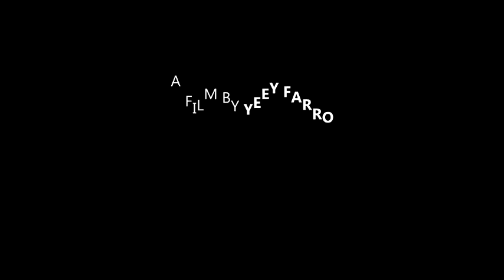FAMILY OUTING - WE ARE RAWKS [2015]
A trip to ipoh for local festival, Tempatan Fest. Unplanning event to prehistorical place "Kellie's Castle". Here some Memories to share for our future. Enjoy (: